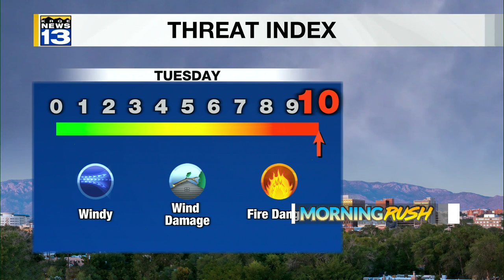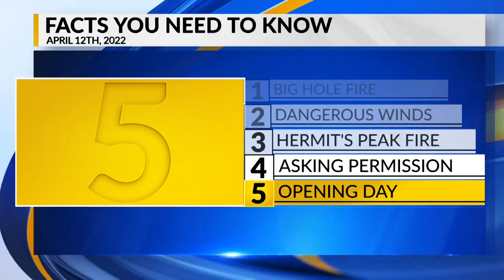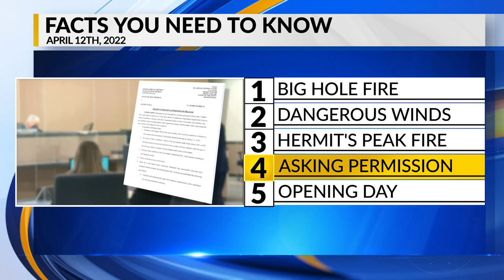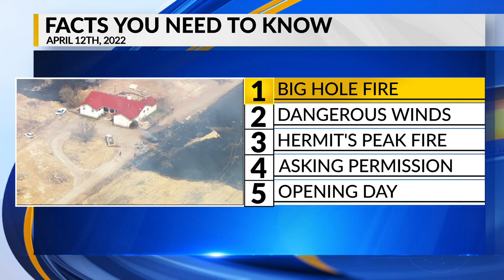KRQE Newsfeed: Big Hole Fire, Dangerous winds, Hermits Peak Fire, Asking permission, Opening day